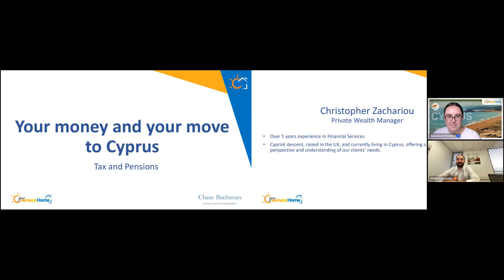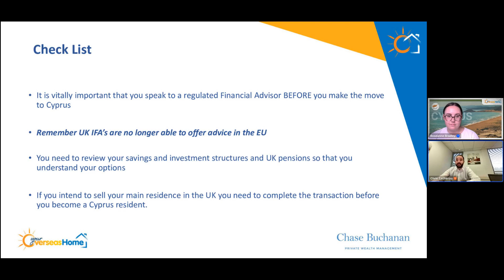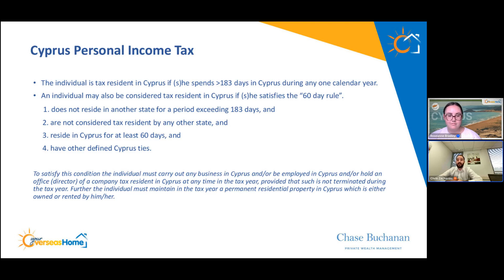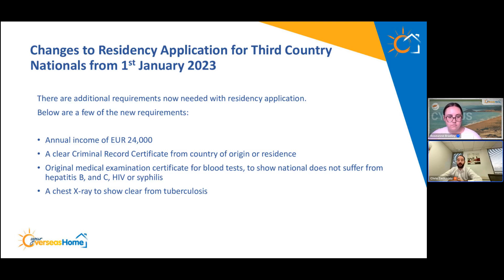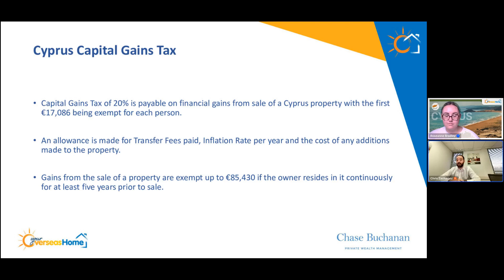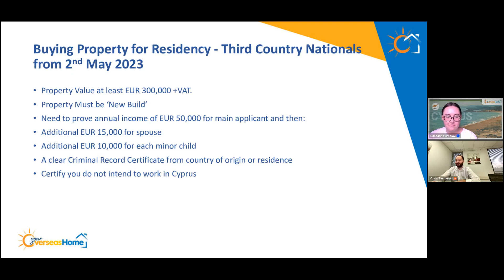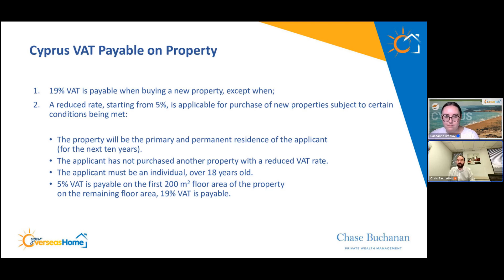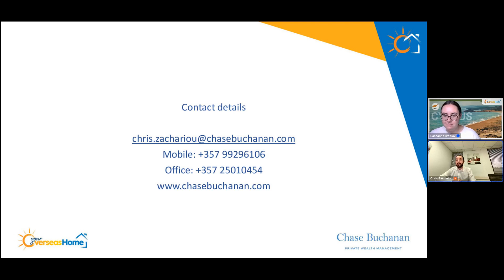Your money and your move to Cyprus – tax and pensions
Are you looking for clear, unbiased, and jargon-free financial advice on property buying in Cyprus? This webinar focuses on the taxes you may have to pay, how to access your pension and other financial considerations.